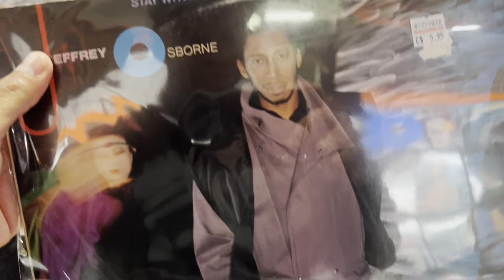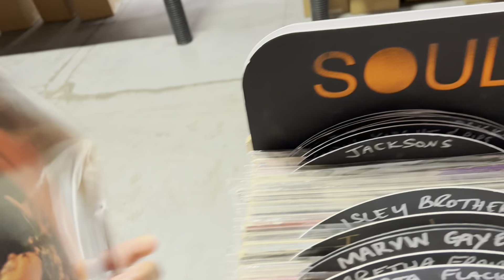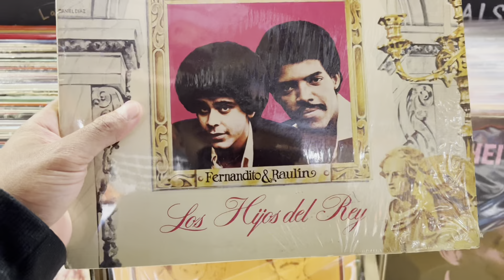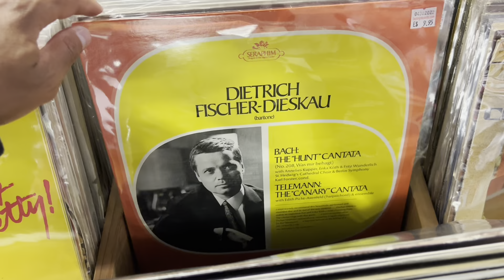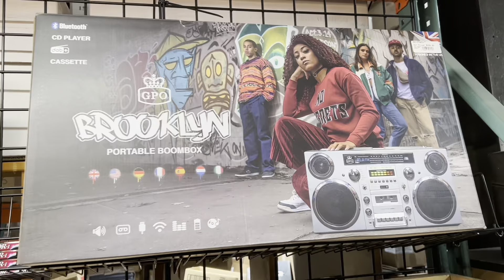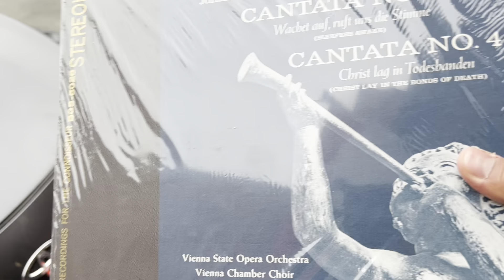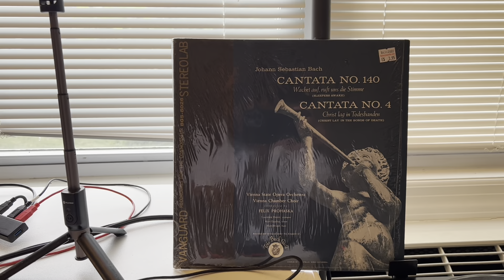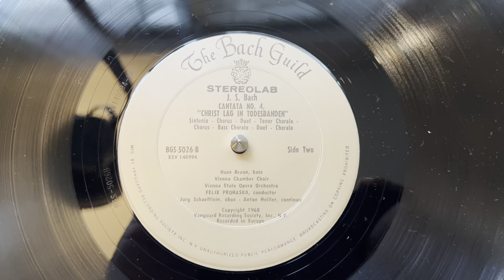Crate Digging at Factory Records Dover, NJ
shopping at Factory records shop located at 158 W Clinton St, Dover, NJ 07801.